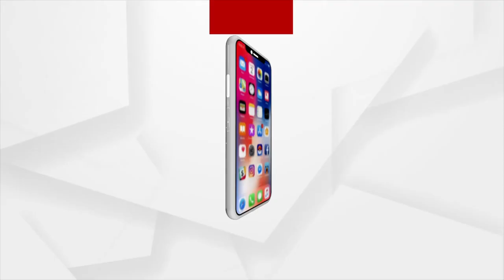Rishi Sunak hails Bhagavad Gita as source of his Strength on Janmashtami